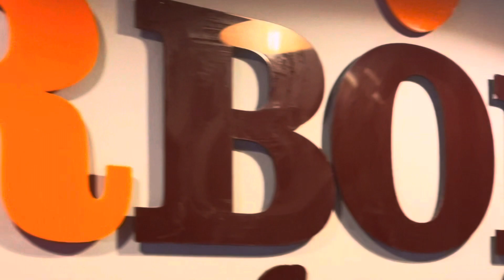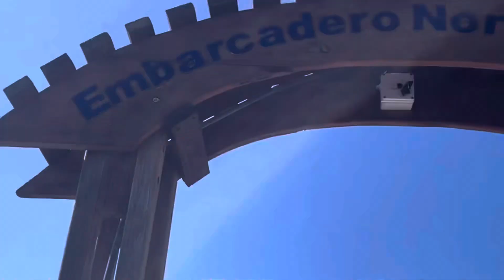ME TATUÉ EN UN HOSTEL| VIAJE DE CUMPLEAÑOS| VAMOS A LA PLAYA 🏝️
Hola bebés! Quería contarles que ME TATUEEEE peeeero jajaja antes que nada quería contarles que hicimos un viaje de cumpleaños y quisimos grabarles un vlog de viaje en pareja espero les guste muchisimoooo! Los amo.

MIS REDES: @EstefanyVergel